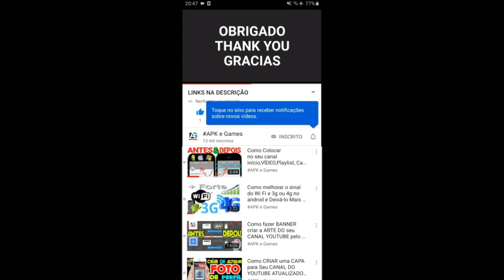Talking Tom Sky Run Pilot Angela New outfit unlocked Gameplay Android ios